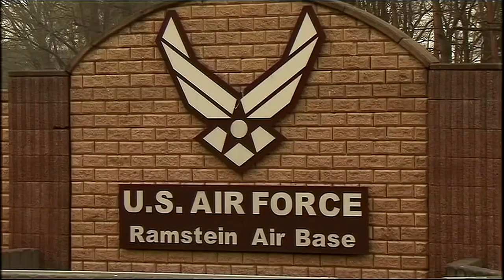USA ziehen 12.000 Soldaten ab – Trump sieht Schuld bei Deutschland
Die USA haben die Verlegung von etwa 12.000 amerikanischen Soldaten an andere Orte bekanntgeben. Wichtige Institutionen sollen von Stuttgart nach Belgien verlegt werden.